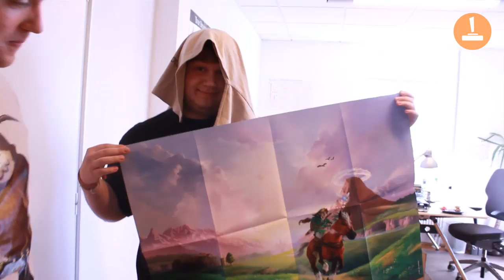Zelda Wettbewerb - werde mit Nintendo und spieletipps zum Star der Gamescom 2011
Onkel Jo erklärt im Video die Regeln, verrät wieso the Legend of Zelda für ihn Kult ist und zeigt die Gewinne, die ihr nebenbei im Wettbewerb von Nintendo und spieletipps abräumen könnt.